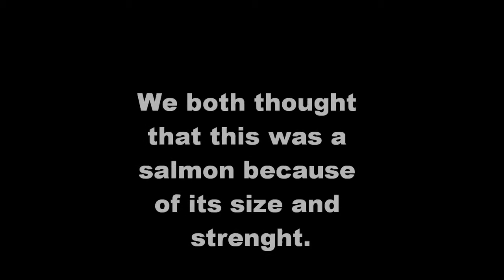Trout at Grant`s Bridge October 13, 2010, Morell River, PEI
I caught another trout, but this time it was 5 pounds instead of 3 and was caught on video.  It fought so hard and was so big we thought it was a salmon for a while.  Caught on the Muddler Minnow